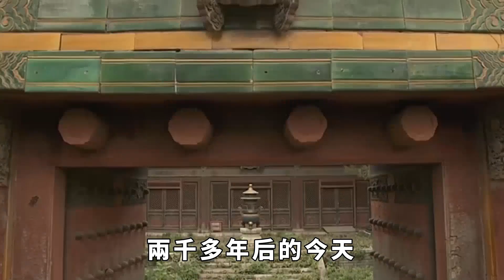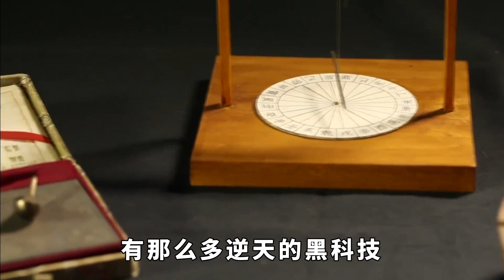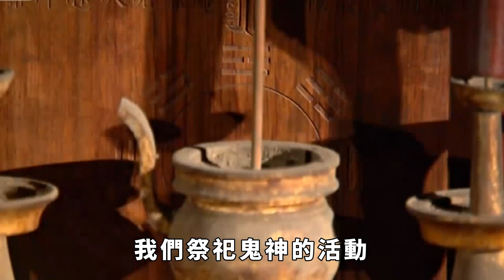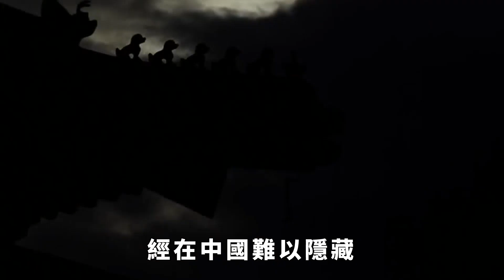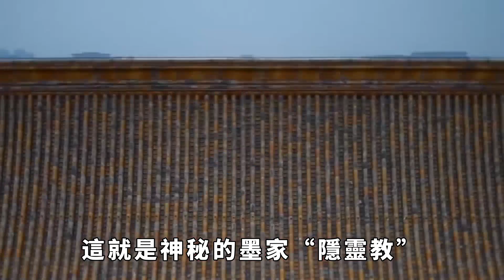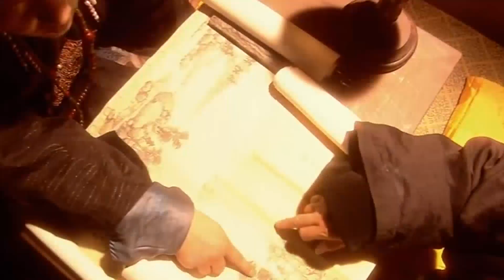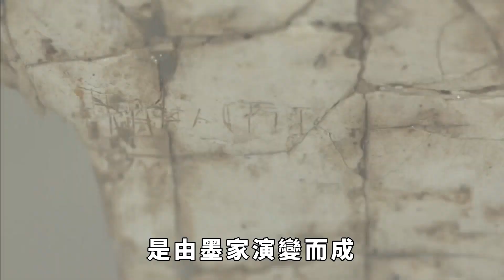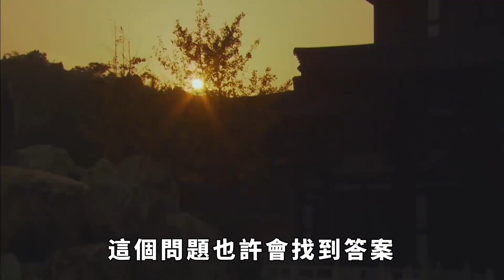秦始皇兵馬俑，千古之謎終於被揭開，竟然和神秘的墨家有關！【聚談史】歷史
兵馬俑是我國一個舉世聞名的旅遊景點，乃至被稱之為「世界八大奇跡」之一，可謂是眾所周知。那麼大家知道兵馬俑的來歷嗎？有人說和兵馬俑和歷史上突然神秘的消失的墨家有關，這個說法到底是真是假呢？